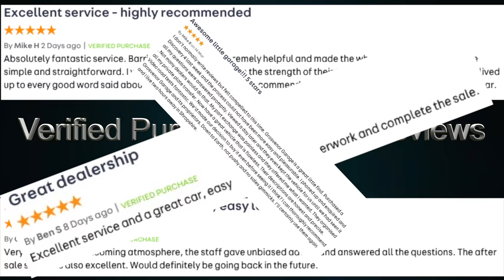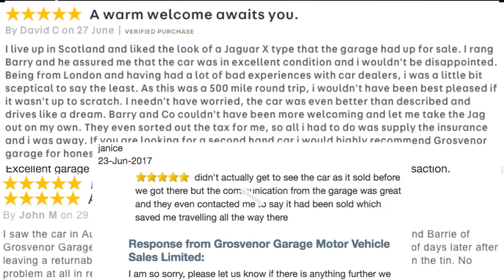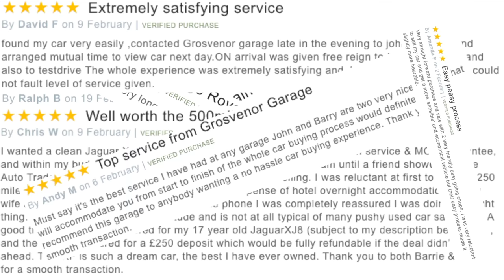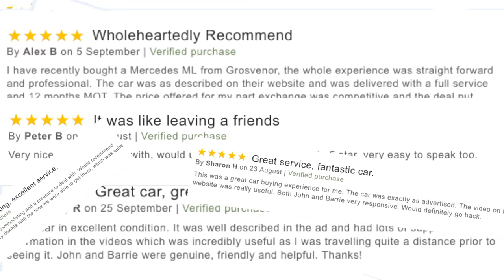How to replace the battery in a Citroen Xsara Picasso Remote Key Fob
How to replace the CR 2016 battery in a Citroen Xsara Picasso Remote Key Fob